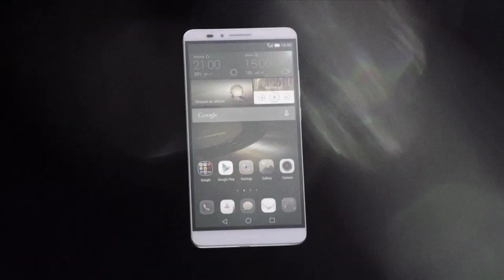DHL Stormers & Huawei 'Say my name!'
Can you pronounce Huawei? Some of our DHL Stormers stars recently tried their best and also spoke about the exciting cellular product, the Huawei Ascend Mate 7. Huawei, the official smartphone, tablet & talkband supplier of WP Rugby!